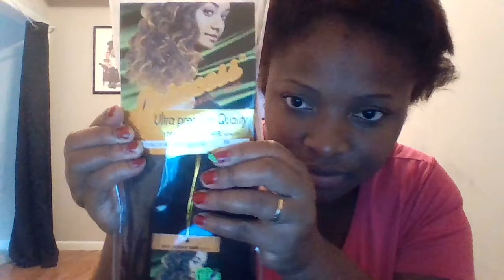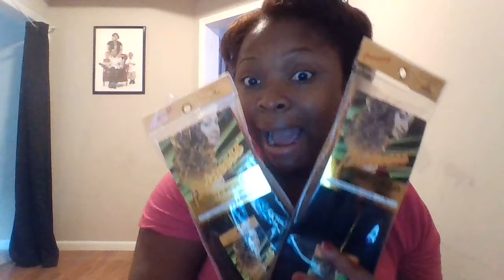BYE BYE CURLS WELCOME BACK QUICK WEAVE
i everyone after wearing my hair in the scurl for a month i have decided to go back to weave. i will be doing a quick video today i want to try it to see how it would look but i do not like the curls anymore